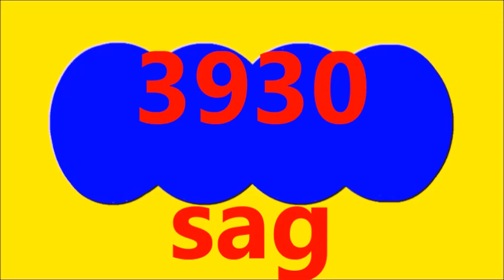27 de noviembre de 2023